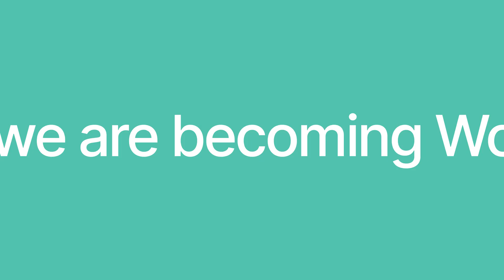equensWorldline is now Worldline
Payments change. So can names. Formerly equensWorldline, we are continuing our journey of trust as Worldline.